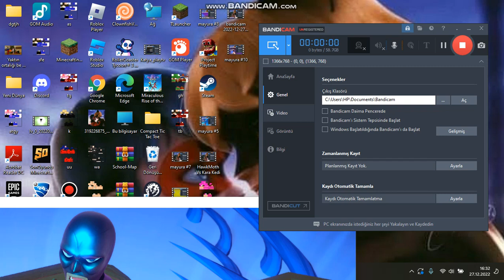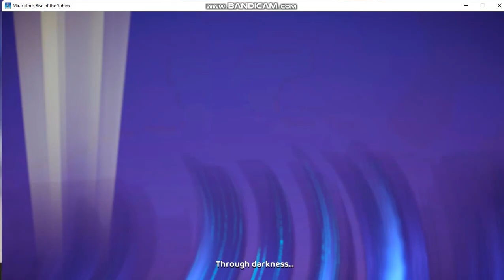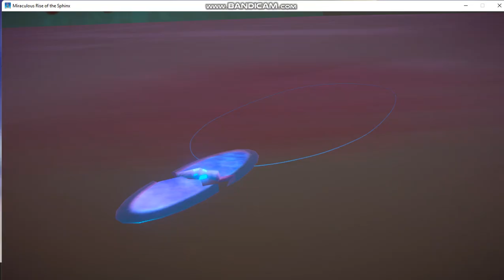HawkMoth Vs Uğur Böceği #1:Mucize Sphynix'in Yükselişi #17